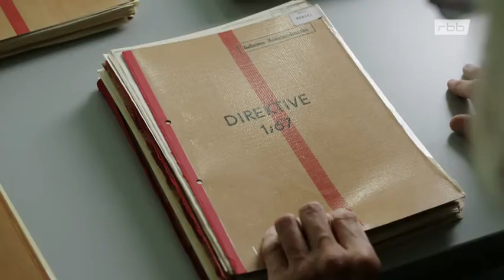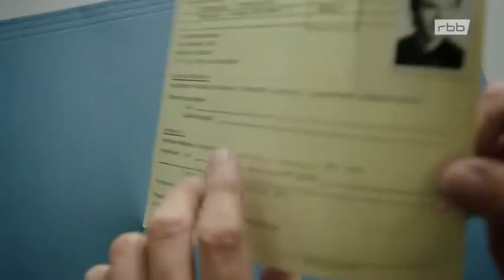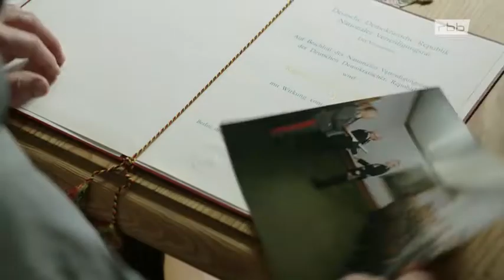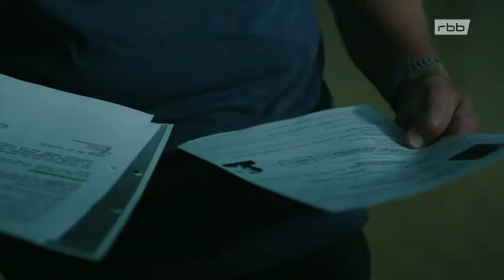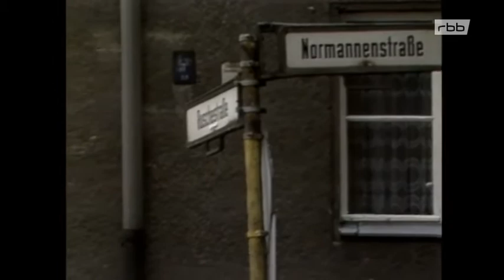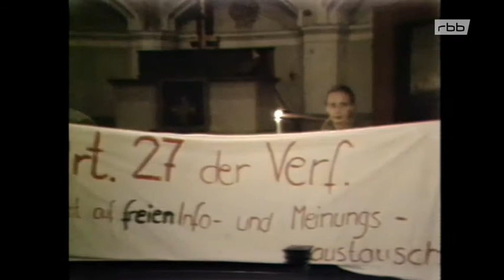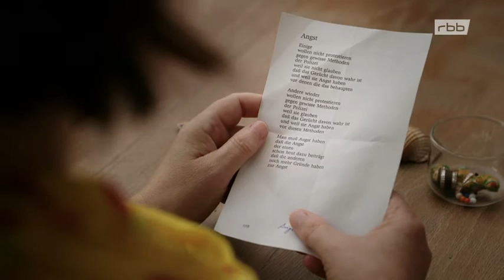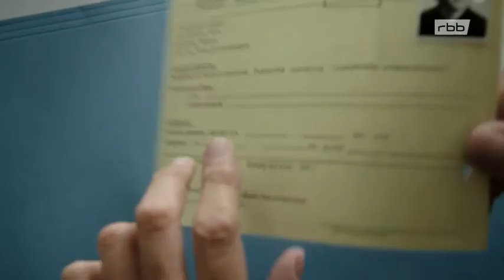Honeckers unheimlicher Plan: Wie die SED einen Volksaufstand verhindern wollte Doku (2018)